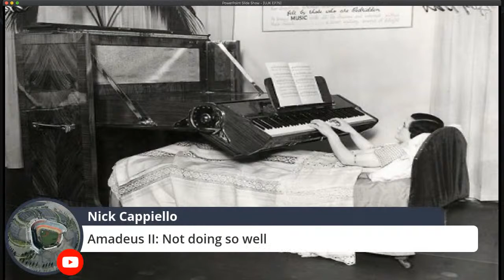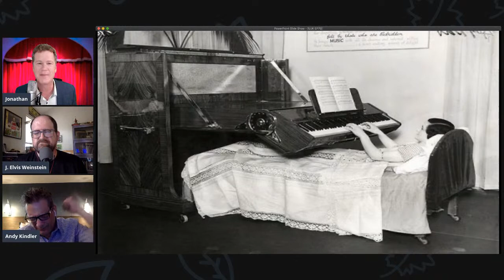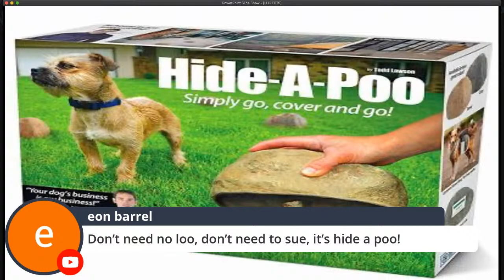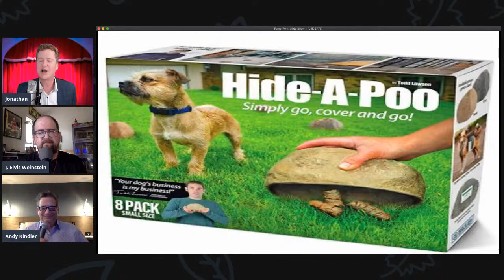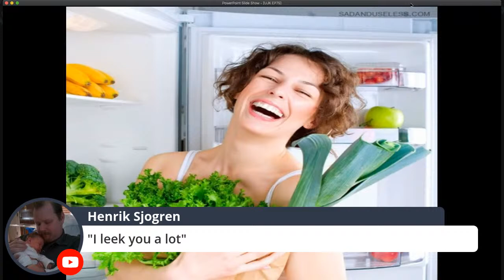UJOKES COMEDY COMPETITION EP75 J.ELVIS WEINSTEIN VS. ANDY KINDLER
Tonight LIVE comedy pros J. Elvis Weinstein (MST3K, Freaks and Geeks) and Andy Kindler (Bob's Burgers, Maron) turn their friendship into a fightship! Both will joke, one will win and give the other endless slack forever. Come compete against them! 6pm (pst), 9 (est)